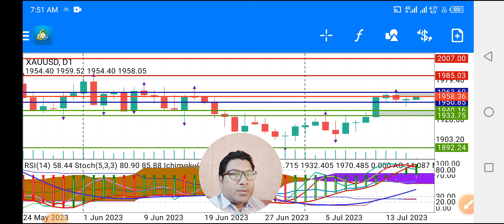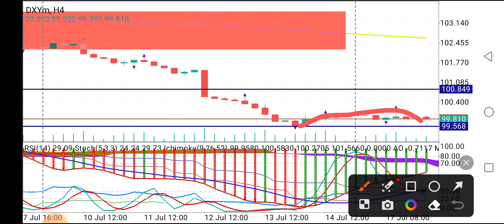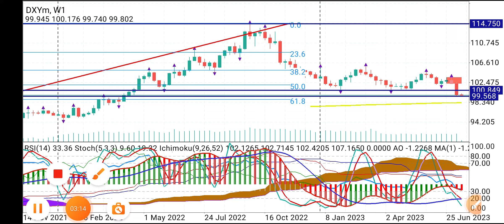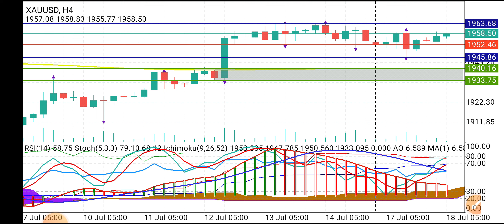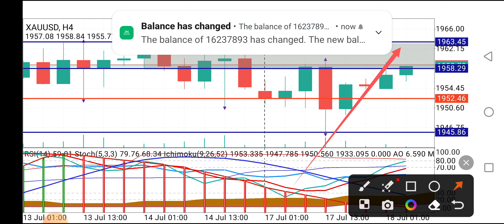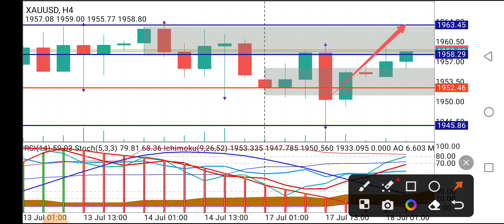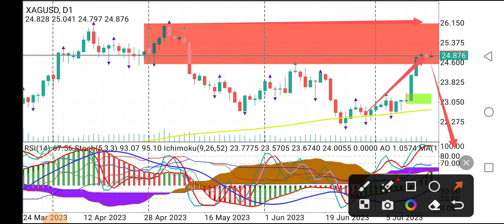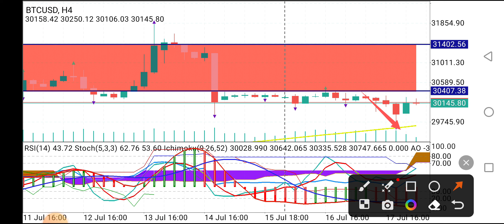Forex Technical Analysis Today Hindi 18July2023 | XAUUSD Forecast Gold Prediction USOil News Urdu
Covered Topics:
Crude oil
Usoil
eurusd
eurusd today analysis
gbpusd
gold analysis today urdu
gold technical analysis today hindi
nas100
natural gas forex
us30
xauusd
xauusd live
xauusd news today hindi
xauusd prediction today hindi
xauusd technical analysis today hindi
Regards
Recommended Brokers
OCTA FX
For Change IB Octafx 10708568
EXNESS
For Change IB EXNESS 16237893